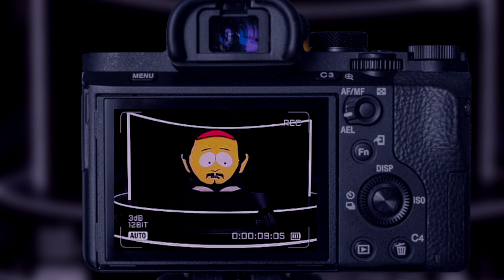CUMADAN 3 MAJÖR LİG 3 MAÇ! (Cuma) 8 Kasım 2024 İddaa Tahminleri ⎮ Bahisci İmam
8 Kasım 2024, Cuma günü öne çıkan yüksek oran maçların yorumları ve tahminleri. Bu videoda Bahisci İmam sizlere analizler ve tavsiye amaçlı bahis tahminlerini sunuyor.

Fenerbahçe - AZ Alkmaar ; Beşiktaş - Malmö ; Galatasaray - Tottenham gibi dev mücadeleler öncesi, hangi bahis seçeneklerinin öne çıktığını öğrenmek ve kazanma şansınızı artırmak için hemen izleyin! 🔥

 • X (Twitter): @bahisciimam
 • Diğer YouTube Kanallarımız: @PresstijSports  ve @Up-Score

👍 Beğenmeyi ve hangi tahminlerinizi yaptığınızı yorumlarda paylaşmayı unutmayın! Takipte kalın, çünkü kazandıran kuponlar her an gelebilir!

banko kupon,
katlamalı kupon,
kasa kuponu,
ideal kupon,
iddaa tahmin,
iddaa analiz,
iddaa taktik,
iddaa excel,
iddaa oran analiz,
uefa şampiyonlar ligi,
iddaa nasıl oynanır,
iddaa tahminleri,
iddaa analiz excel,
iddaa algoritması,
iddaa açığı,
iddaa analiz sitesi,
iddaa basketbol,
iddaa banko,
iddaa bağımlılığı,
iddaa bülteni,
Football betting strategy 2024,
Football betting formula,
Football betting system,
Fußball Wetten Tipps,
Fußball-Wettstrategie,
Fußball-Wettstrategie 2024,
Fußball Wett-Tipps heute,
Fußball Wetten Tipps Bangla,
Fußball-Wetttricks,
Fußball-Wettformel,
Fußballwettsystem